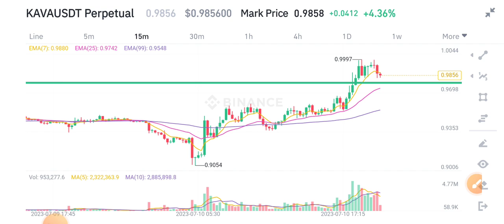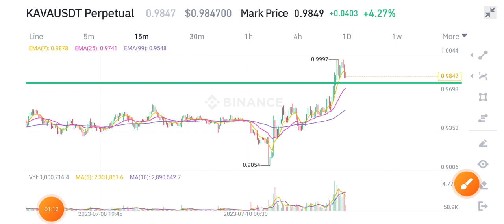Kava coin Price Prediction! KAVA News Today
Queries Solved:
1.  today target
2.  price today
3.  price prediction
4.  token today target